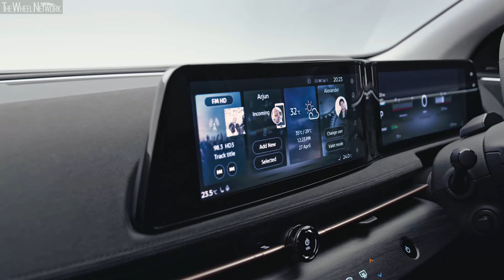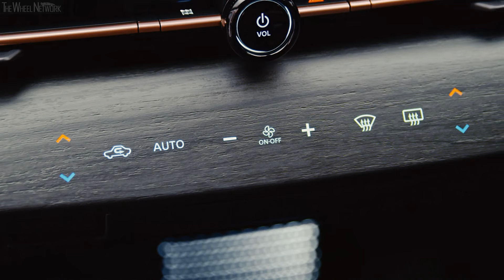2021 Nissan Ariya EV | Exterior, Interior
Nissan Ariya Specifications:
▪ Length/width/height/wheelbase – 4,595/1,850/1,660 mm
▪ Est. kerb weight – 1,800-2,300 kg
▪ Cargo volume (AWD) – 468 (415) litre
▪ Engine – Electric

- 63 kWh
▪ Drivetrain – 2WD
▪ Driving range (WLTP est.) – 360 km

- 87 kWh
▪ Drivetrain – 2WD
▪ Driving range (WLTP est.) – 500 km

- 63 kWh AWD e-4ORCE
▪ Drivetrain – AWD
▪ Driving range (WLTP est.) – 340 km

- 87 kWh AWD e-4ORCE
▪ Drivetrain – AWD
▪ Driving range (WLTP est.) – 460 km

- 87 kWh AWD e-4ORCE Performance
▪ Drivetrain – AWD
▪ Driving range (WLTP est.) – 400 km